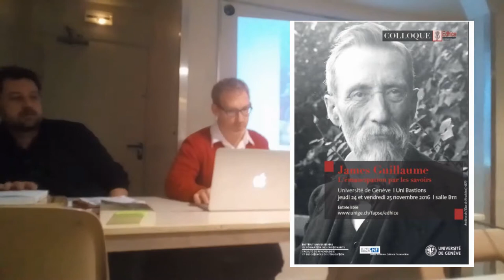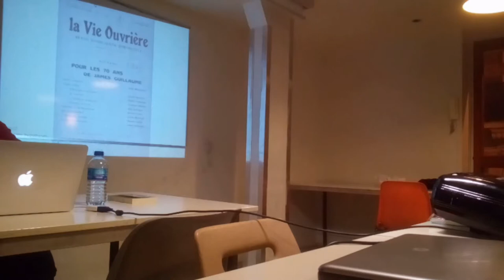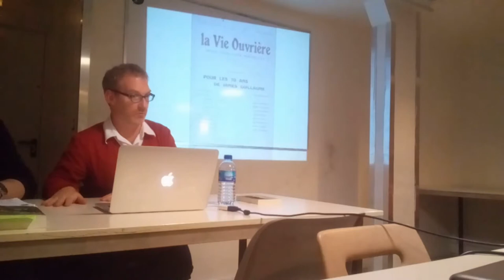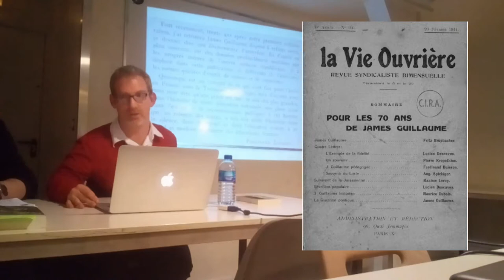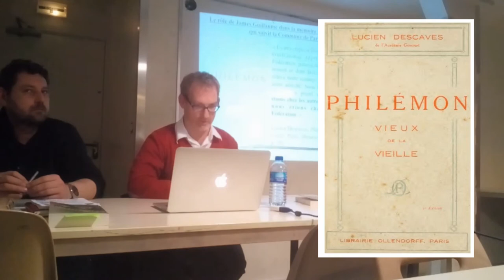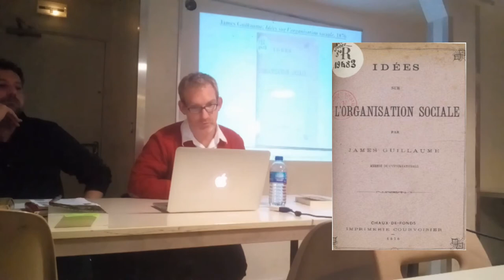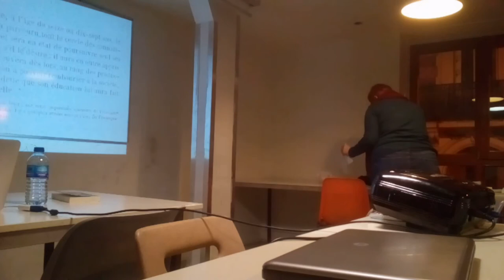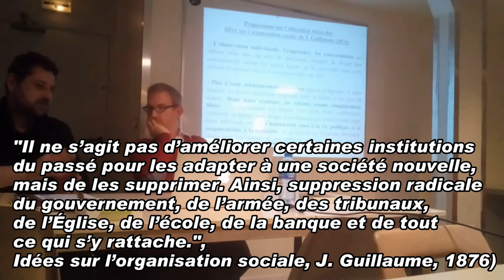L'autre école de la République (Partie II James Guillaume)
A l'occasion de la rencontre "L'autre école de la République" organisée par la revue N'Autre école et le collectif Questions de classe(s), Jean-Charles Buttier nous a présenté les figures de Ferdinand Buisson, James Guillaume et Paul Robin. L'occasion de replonger dans les débats pédagogique de l'Association internationale des travailleurs. Lecture par Valérie Girardon.